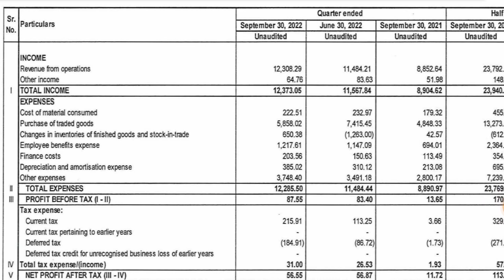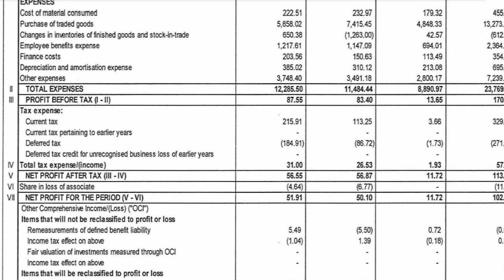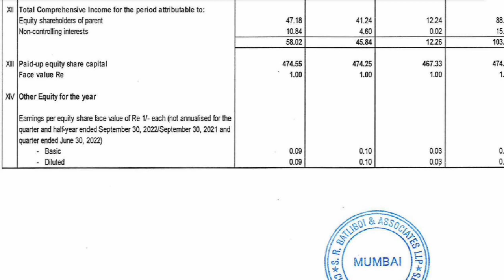1:5 का BONUS दिया 🤑 धमाकेदार रिज़ल्ट 💥 Nykaa Share latest news | Nykaa Q2 Results 2023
1:5 का BONUS दिया 🤑 धमाकेदार रिज़ल्ट 💥 Nykaa Share latest news | Nykaa Q2 Results 2023
nykaa Q2 RESULTS  | nykaa SHARE PRICE LATEST NEWS | nykaa Q2 RESULTS 2023 ANALYSIS |
nykaa Q2 RESULT | nykaa Q2 RESULTS 2022 | nykaa SHARE NEWS | nykaa SHARE NEWS TODAY | nykaa LATEST NEWS TODAY

Description

This video is only for educational purpose, Before taking any decision please consult with your financial advisor and do your own research that will help you to own stocks for long term.This Youtube channel would not be responsible for any financial gain as well as for losses.I am not SEBI registered.

Topic Covered :

nykaa
nykaa share results today
nykaa share
nykaa share latest news results
nykaa stock latest news today
nykaa share latest news today
nykaa share todays news and updates
nykaa crash
nykaa dividend
nykaa special dividend
nykaa results today
nykaa q4 2022
nykaa Q1 results
nykaa Q2 results 2022
nykaa q2 results 2023
nykaa q2 2023
nykaa latest news
nykaa results today
nykaa stock analysis
nykaa share analysis today
nykaa results in hindi
nykaa q2 results in hindi
nykaa q2 results 2021 in hindi
nykaa q2 results 2022 in hindi
nykaa q2 results 2023 in hindi
nykaa share results
nykaa quarterly results 2022
nykaa q1
nykaa q4 results 2022
nykaa quarterly results today
nykaa quarter 2 result
nykaa results 2022
nykaa share q4 results 2022
nykaa results today
nykaa results q2 2023
nykaa results q4 2022
nykaa Q1 results 2023
nykaa Q1 results
nykaa Q1 results 2022
nykaa share for long term
nykaa share fundamental analysis